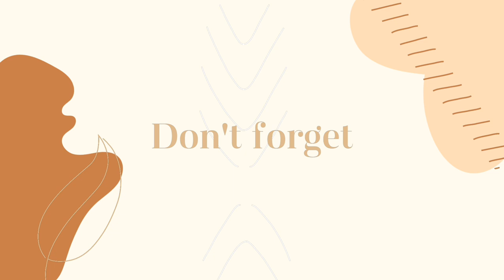ベベン、子猫と孫猫との楽しい日々 #0146